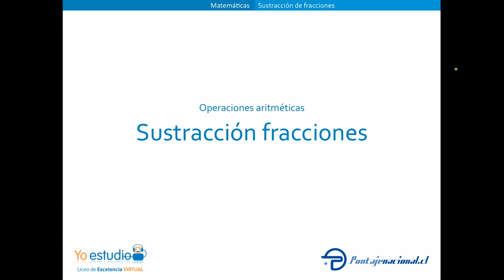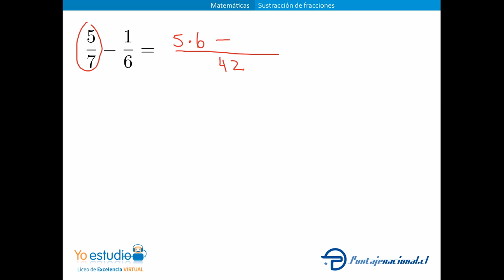Sustracción fracciones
Cómo restar fracciones